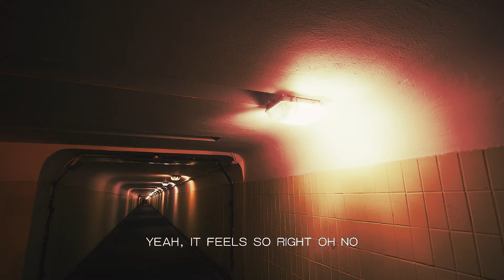Michael Calvillo - Feels So Right [Official Lyric Visualizer]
Creative Direction: @jvsnicole
Directors: @_joshhyboy